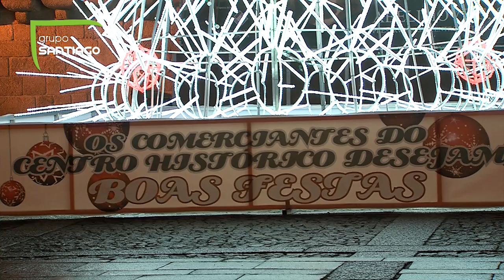Árvore de Natal gigante na Praça de S. Tiago para revitalizar Centro Histórico no Inverno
Os comerciantes do Centro Histórico de Guimarães querem revitalizar aquela zona nobre da Cidade durante o Inverno. Com efeito, a área histórica é muito badalada durante o Verão, mas no tempo frio a movimentação é pouca.
Foi precisamente com a pretensão de mudar esta realidade que os comerciantes se uniram e resolveram, com o apoio da Fundação Cidade de Guimarães, instalar em plena Praça de S. Tiago uma árvore de Natal gigante.